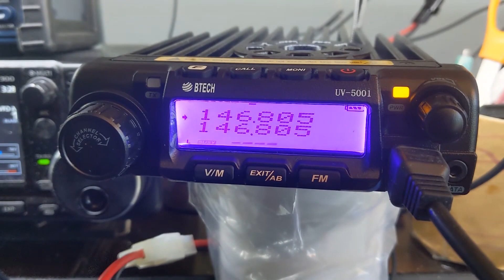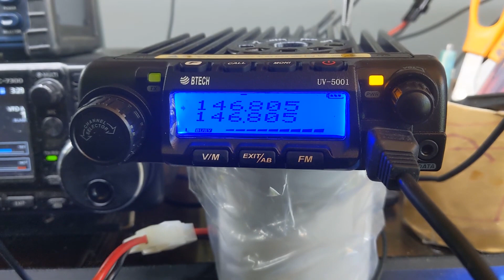Baofeng UV 5001 Dual Band Mobile Radio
New Baofeng UV-5001 mobile, dual band (2M/440) radio.  New in box, with mounting bracket, power cable, and mic.    FatCat.Parts